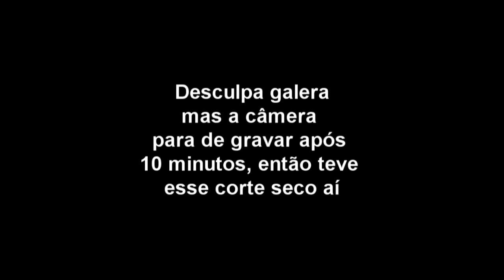TAG: TOQUE MEU CORPO feat Namorada! FUDEU!!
Quer mais videos de tags ou desafios? Entao deixa teu LIKE e comenta. Tudo depende do seu feedback!!

Outras tags: 100 PERGUNTAS QUE NNGUEM FAZ, 100%, 15, 3D, 50 FATOS SOBRE MIM, 555, 7 seconds challenge, abriu, agora, agrupando, ajudam, além, algum, altercos, aluno, aquelas, artes marciais, às, as mina aqui do baile, asia, asiatico, assunto, até, avi, baixar, blog, blog de humor, bolinha, br, br-pt, brincadeira, busca, buy, café, canais, canal canalha, canal canalha e castanhari, canal eu fico loko, Canal Nostalgia, canalcanalha, canalha, capítulo, casal, casal de nerd, castanhari, castanhari indica, castanhari indica gusta e cocielo, castanhari indica jogando genius, castanhari rafinha e japa, castigo, challenge, chinelada na cara, chinês, Cho Young Lae, chris fig, christian, christian figueiredo, Chummy Bunny, cine, cinema, cocielo, cocielo e gusta, cogumelo, coins, coisa, coleção, colher, com, come, comédia, comedy, comendo ovo cru, comendo pimenta, comendo sabonete, como, completa, confira, conhecendo, cooler, coolermaster, coolermasterpt, coreano, coréia, coreia do sul, cs:go, cuboX, Curiosidades Nostálgicas, daily christian figueiredo, das, Data, desafiei o japa, Desafio, Desafio 321, desafio do gelo na cueca, desafio dos 7 segundos, desafio gelo e sal, desafio tensão total, desafio tente não rir, desafios, desafios castanhari indica, desafios com rafinha bastos e japatv, Diário, diverso, diversos, dizer, dos, draw, Droga, ele ou ela, encontra, encontrar, Engraçado, então, especializados, essa, Etiqueta, eu fico loko, eu fico loko e japa, eu fico loko vlog, eu vou gozarrrr, euficoloko, eufikoloko, facilitando, Fail, fale qualquer coisa, fale uma palavra, fatos, Faz, fazendo, fecastanhari, fecastanhari e rafinha, Felipe Castanhari, felipe neto, fifa, fifa15, fifa15ut, fifacoinsbuy, figueiredo, Filme, fofo, formerly, formerly responde, g2a, game, gameplay, gamer, gamershop, gaming, gelo e sal, genius, gente, Global, globaldata, gusta, gusta stocker, gustah, gustavo, gustavo stockler, HD, Hora, Humor, ice chalenge, Ilusão, ilusionista, importa, improvisado, Inglês, inscritos, internet, intimas, inventonahora, Já, jackie chan, japa, japa challenge, japa e chris figueiredo, japa e christian figueiredo, japa e lokão, Japa tv, japando, japando tv, japandotv, japatv, japonês, japones louco, Jogar, júlio, julio cocielo, juliococielo, justamente, Korea, labial, league, leagueoflegends, legends, Leitura, leitura labial, lindos, link, livestream, lokão, LoL, loucão, louco, lucas lira, lucas lira invento na hora, machinima, machinimapartner, Magic, Mágica, Mah Costa, Mais, majutrindade, manda, marcação, master, maycon, Mesma, Mesmo, metin2, metin2pt, mico, minecraft, missmushrooms, Moda, mov, Movie, mp4, mpeg, mpg, musica, Namorada, Namorado, não, não repita, nenha, nenho, nenhos, Ninguém, nisso, Nome, nome gusta, nomegusta, nomorado, nostagia, nostalgia, Nova, novela, novo canal, novo tipo de droga, of, oohxmva, organizar, outras, Outros, Palavras, Para, pathy dos reis, pathy galo frito, PDC, pedecogumelo, pegadinha, pegrador na cara, pequenos, perguntas, pergunte ao japa, Pérola, pérolas, piadas, pó, podendo, poro, Portal, Prof, proibido rir, prova, psn, PT, pt-br, publicaremos, Pyong, Pyong Cho, Pyong Lee, pyong lee tv, pyongleetv, quanto, que, quem, quem fez primeiro, quem gasta mais, quem joga mais, Quer, rafinha bastos, rafinha e nostalgia, receberam, relacionadas, responde, rezeendevil, risada, Risadas, rmvb, sabe, sala de aula, São, SBT, se prepara para sentar, sei, Ser, Série, servem, Seu, Shop, site de humor, snaps do christian, so, sobre, stockler, suas, tag, Tag 321, Tag cara ou coroa, tag irma, Tag irmas, tag para fazer, tags, Talento, também, tantos, televisão, tem, tente não rir, termo, Tiagovski, tiagovski555, tiagovskipt, tipos de alunos, Trailer, trote, Tube, TV, uma, uso, ut, vai tacar o peru, Vem, vício, vídeo, vídeo engraçado, Video Game (Industry), Video Game Culture, Vídeos, vinheteiro, viral, virou, vlog, vlog de humor, vlogger, vloggers, vlogs, vlogueiro, Você, Vou te tacar o peru, vski, w33d, wasabi, you, youpix, youtube, youtubers.